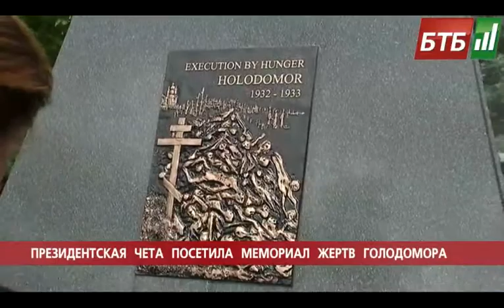Випуск 12-12-2014 о 08:00